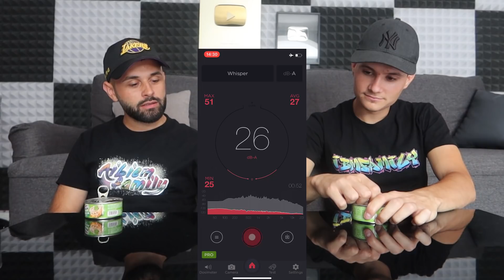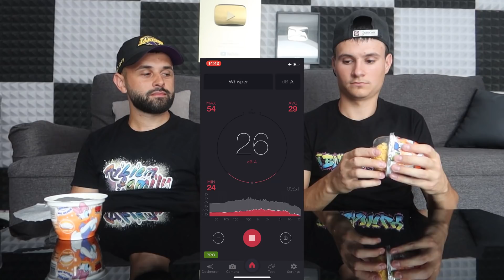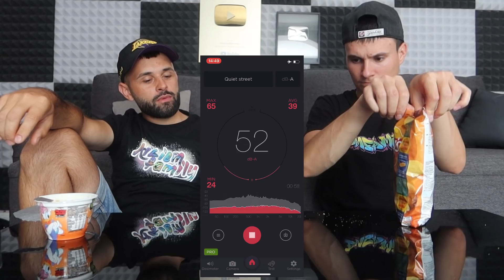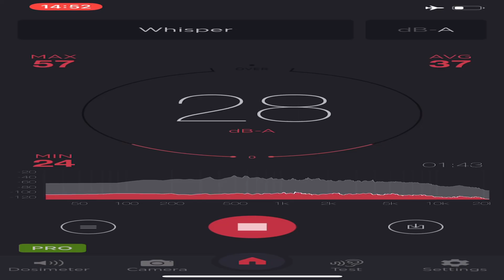SILENT CHALLENGE CU @BogdanIBMFamilyOfficial *prea mult zgomot* 🤫🙄